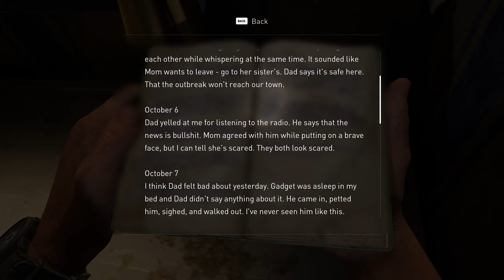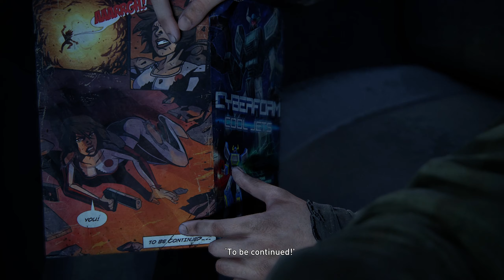The Last of Us Part I - Gameplay Walkthrough - FULL GAME - (No Commentary) - Part 5